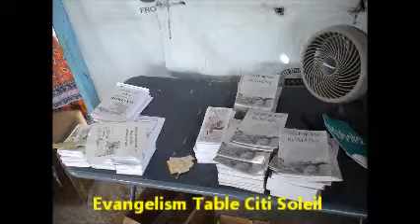Haiti 2013 Send Me